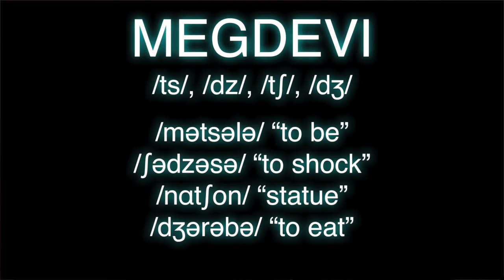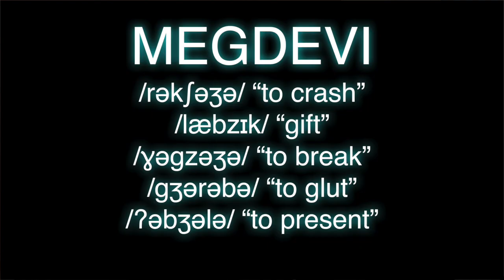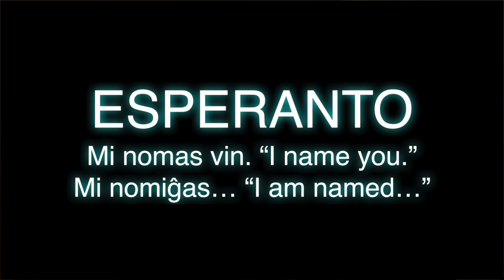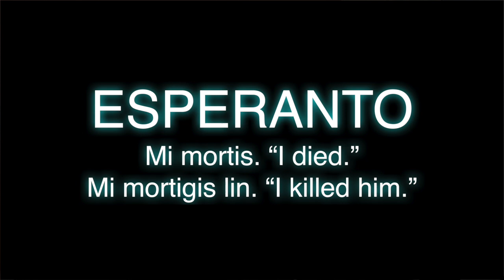The Art of Language Invention, Episode 6: Bad Conlangs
What makes a conlang bad? Short answer: Nothing. More detailed answer: Watch the video.